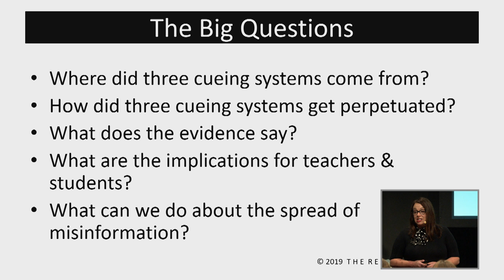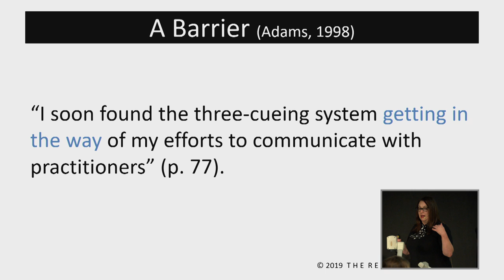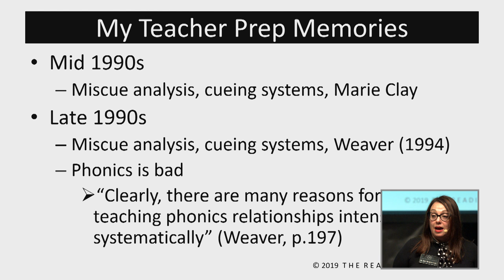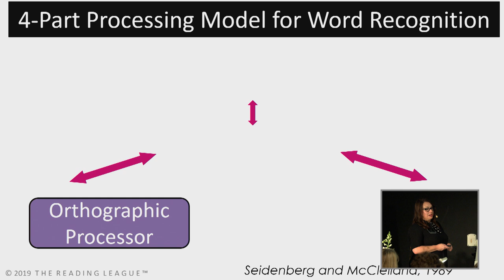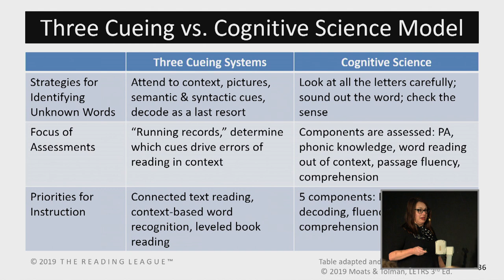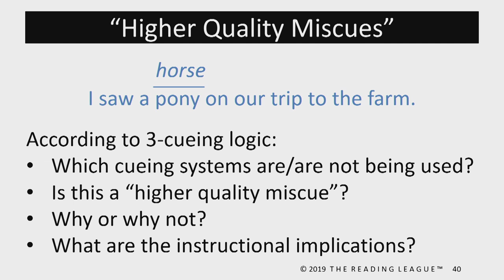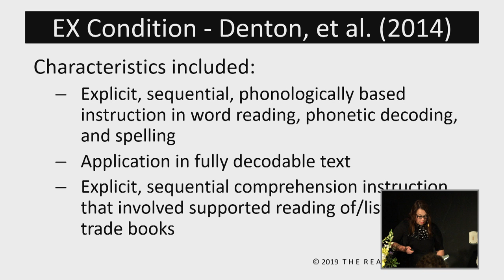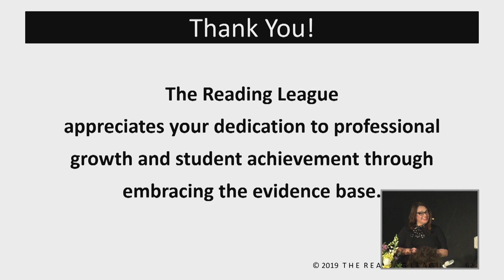The Reading League Live Event September 2019: Three-Cueing Systems & Related Myths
The Reading League's Vice President for Professional Development, Dr. Heidi Beverine-Curry, presents on perhaps the most long-standing misconception about effective reading instruction, and what the scientific evidence base reveals.